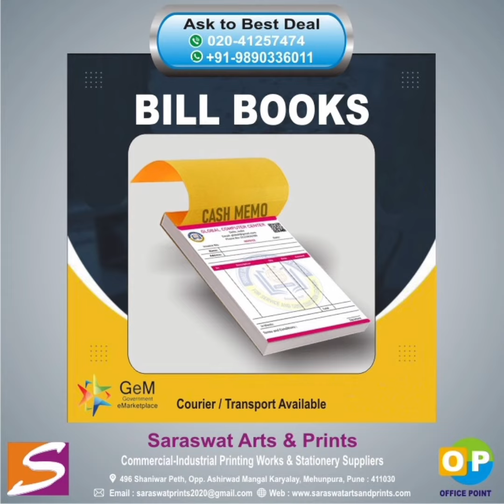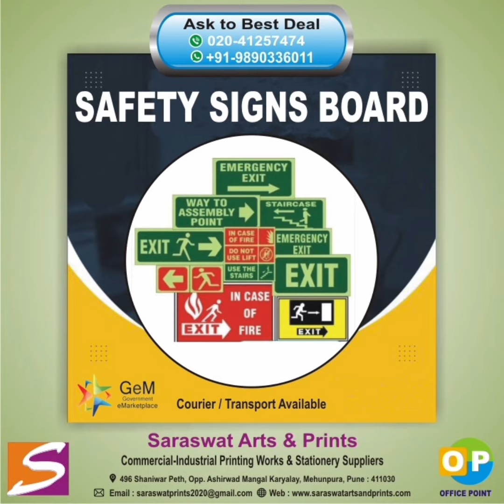Saraswat Arts and Prints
COMMERCIAL PRINTING , INDUSTRIAL PRINTING, CORPORATE GIFT, GOVERNMENT SUPPLIERS